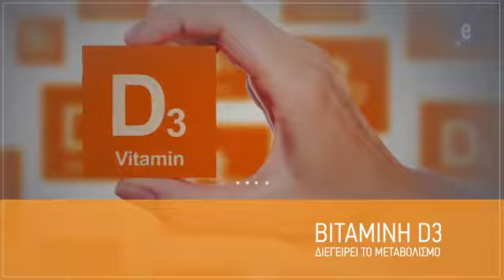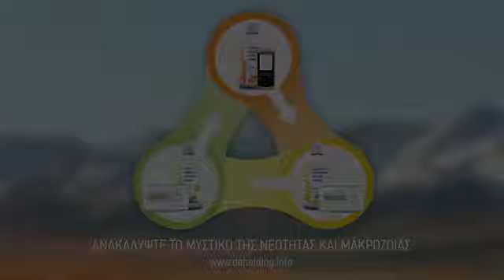DeLixir Multi Energy – καθαρή ενέργεια βιταμινών